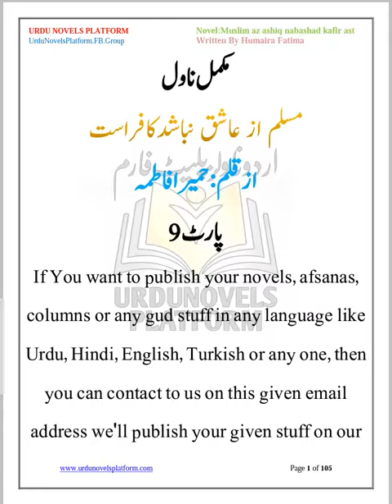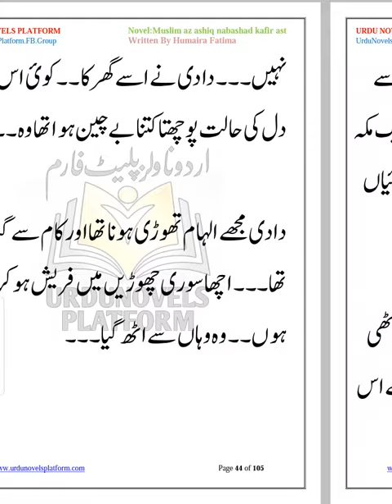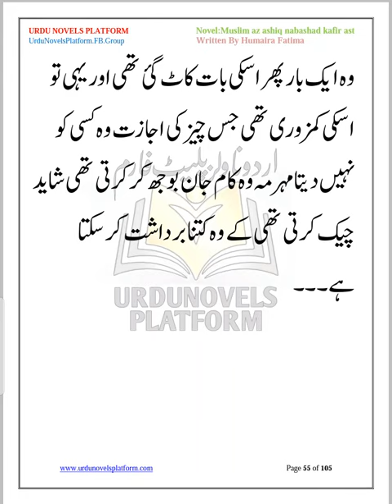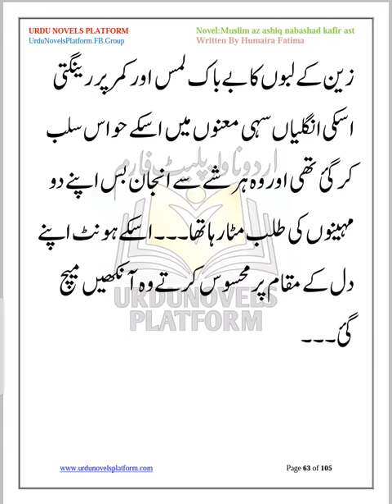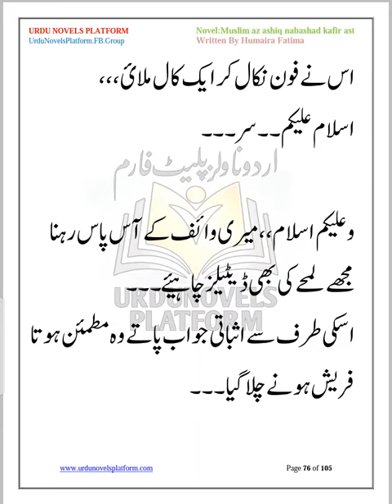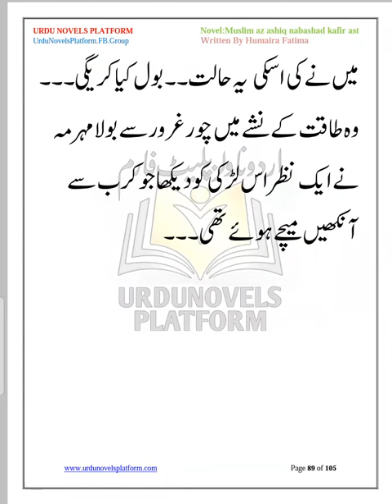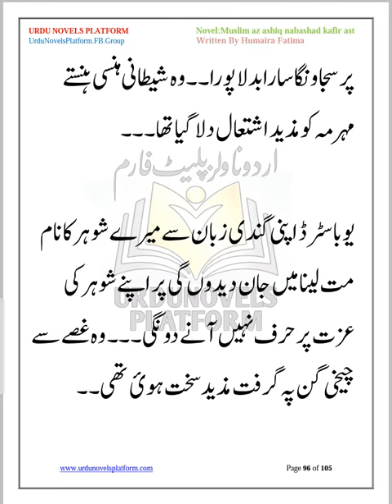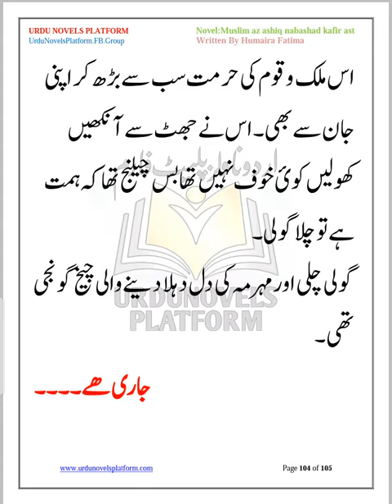UNP: "WANI BASED NOVEL"🔥🔥🔥 Muslim Az Ashiq Nabashid Kafir Ast By Humaira Fatima (PART - 9)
UNP: "WANI BASED NOVEL"🔥🔥🔥 Muslim Az Ashiq Nabashid Kafir Ast By Humaira Fatima (PART - 9) Most Romantic Novel | full Novel Available only on "URDU NOVELS PLATFORM" urdunovels urdunovelsstory romanticnovels urdunovelsplatform romentic_love_Story mostromanticnovel tiktok @URDUNOVELSPLATFORM